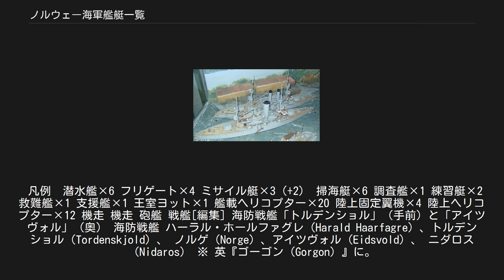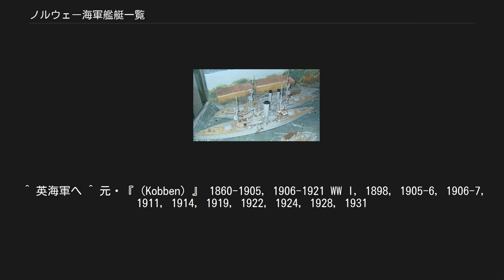ノルウェー海軍艦艇一覧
ノルウェー海軍艦艇一覧は、ノルウェー王国海軍が過去保有した、または現在保有する、または将来保有する予定の、未完成・計画中止を含めた歴代艦艇一覧である。
 凡例  潜水艦×6 フリゲート×4 ミサイル艇×3（+2） 掃海艇×6 調査艦×1 練習艇×2 救難艦×1 支援艦×1 王室ヨット×1 艦載ヘリコプター×20 陸上固定翼機×4 陸上ヘリコプター×12 機走 機走 砲艦 戦艦[編集] 海防戦艦「トルデンショル」（手前）と「アイツヴォル」（奥） 海防戦艦 ハーラル・ホールファグレ（Harald Haarfagre）、トルデンショル（Tordenskjold）、 ノルゲ（Norge）、アイツヴォル（Eidsvold）、 ニダロス（Nidaros） ※ 英『ゴーゴン（Gorgon）』に。
 ボルグウィン（Björgvin） ※ 英『グラットン（Glatton）』に。
 モニター艦 ミョルニル（Mjölner）、（Thrudvang）、 巡洋艦[編集] 防護巡洋艦 駆逐艦[編集] WW I以前の駆逐艦 ドラグ（Draug）、トロール（Troll）、ガルム（Garm）、 戦間期の駆逐艦 スレイプニル(Sleipner)、エーゲル(Æger)、ギーレル(Gyller)、オーディン(Odin)、バルドル(Balder)、トール(Tor) WW II中及びWW II後の駆逐艦 ストルド（KMN Stord）, 旧サクセス（HMS Succes） スヴェンナー（KMN Svenner）、旧シャーク（HMS Shark） リンカーン（Lincoln）、旧ヤーナル（USS Yarnall） セント・アルバンス（St Albans）、旧トーマス（USS Thomas） マンスフィールド（Mansfield）、旧エヴァンス（USS Evans） バス（Bath）、旧ホープウェル（USS Hopewell） ニューポート（Newport）、旧シゴーニー（USS Sigourney） アーレンダール（KMN Arendal）、旧バズワース（HMS Badsworth） トロムソ（KMN Tromsø）、旧ゼットランド（HMS Zetland） ハウゲスン（KMN Haugesund）、旧ボーフォート（HMS Beaufort） ナルヴィク（KMN Narvik）、旧グレイスデール（HMS Glaisdale） エスクデール（KMN Eskdale）、旧エスクデール（HMS Eskdale） ベルゲン（KMN Bergen）、旧クロムウェル（HMS Cromwell） オスロ（KMN Oslo）、旧クラウン（HMS Crown） トロンハイム（KMN Trondheim)、旧クロージアーズ（HMS Croziers） スタヴァンゲル（KMN Stavanger）、旧クリスタル（HMS Crystal） 護衛駆逐艦[編集] トロムソ(F-311 Tromso) ※旧ビューフォート(Beaufort)、 ヘウゲソン(F-312 Haugesund) ※旧シェトランド(Zetland) フリゲート[編集] ドラグ(F-313 Draug) ※旧ペネトン(Penetang)、 トロル(F-314 Troll) ※旧プレストニアン(Prestonian)、 ガルム(F-315 Garm) ※旧トロント(Toronto) オスロ(F-300 Oslo)、ベルゲン(F-301 Bergen)、トロンダイム(F-302 Trondheim)、スタヴァンゲル(F-303 Stavanger)、ナルヴィク(F-304 Narvik) フリチョフ・ナンセン(F-310 Fridtiof Nansen)、ロアルド・アムンゼン(F-311 Roald Amundsen)、オットー・スヴァドロップ(F-312 Otto Scerdrup)、ヘルゲ・イングスタッド(F-313 Helge Ingstad)、トール・ヘイエルダール(Thor Heyerdahl) 通常動力型潜水艦[編集] WW Iまでの潜水艦 A-2、3、4、 WW IIまでの潜水艦 B-1、2、3、4、5、6 キア(S-307 Kya) ※旧U-926、 キン(S-308 Kinn) ※旧U-1202、 カウラ(S-309 Kaura) ※旧U-995、 ネーター(Knerter) ※旧U-4706 カウラ(S-315 Kaura)、キ...